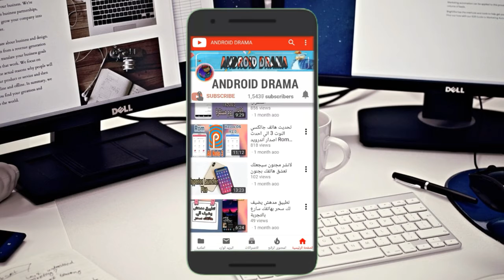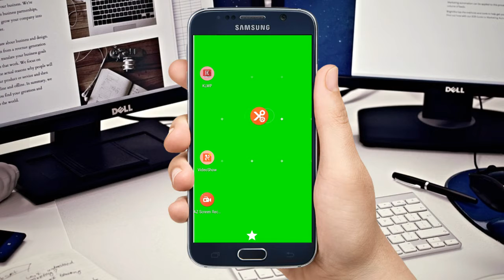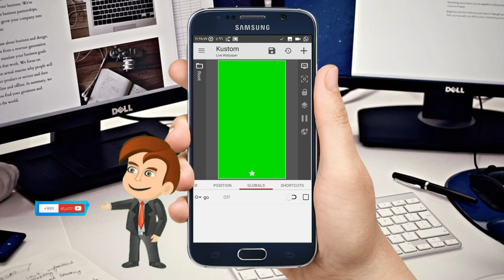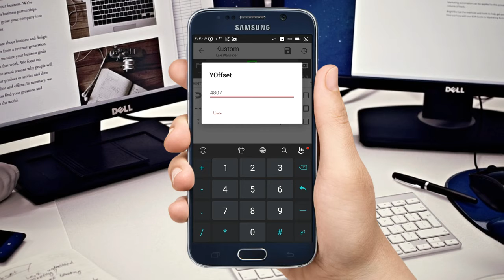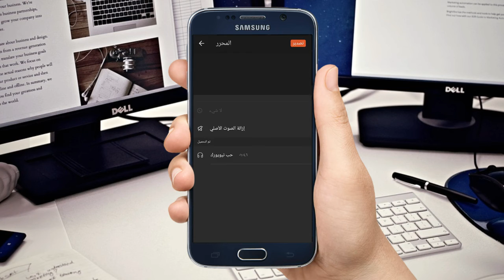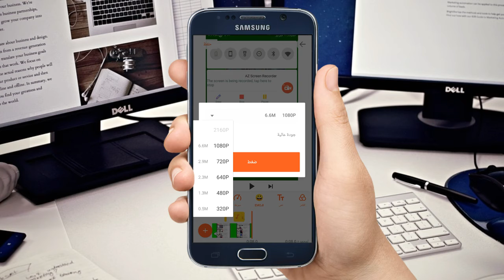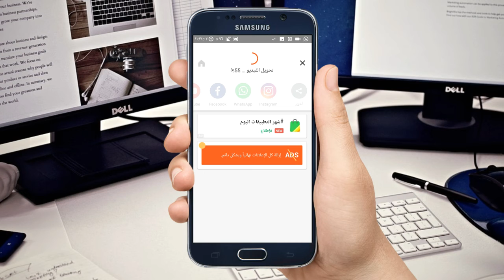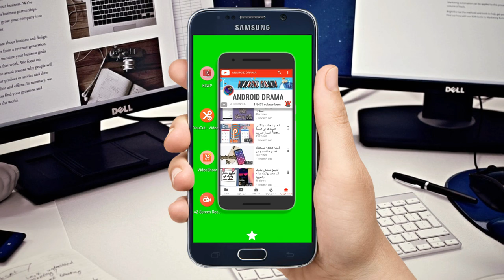طريقة ثانية لصناعة كروما لقالب الاشتراك بالقناة وتفعيل الجرس بالهاتف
مرحبا بك اخي الزائر
اذا كانت زيارتك الاولي اتمني وادعوك بشدة للاشتراك بالقناة  لتحفيزي واستمراري في مسيرتي  المهنيه  ولا تنسي تفعيل الجرس ليصلك مني كل جديد
واليكم بعض الدروس سوف تهمك موضيع مهمة ومختلفة من رومات وتطبيقات

apps/
تعرف على اخطر و أفضل تطبيق لصناعة كروما خضراء مستحيل أن تصدق ما ستحصل عليه في التطبيق
كل شي بالمجان متجر لتحميل كل الالعاب التي تخطر في بالك اذا كانت مهكرة و مجانا صدقني سوف تندم كثيرا
لتحميل البرنامج
1/ KLWP Live Wallpaper Maker
2/AZ Screen Recorder - No Root
4/4 قالب الهاتف او اي قالب اخر حسب الرغبة